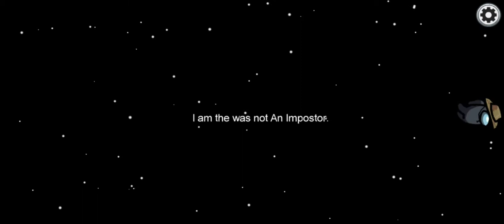trying a glich